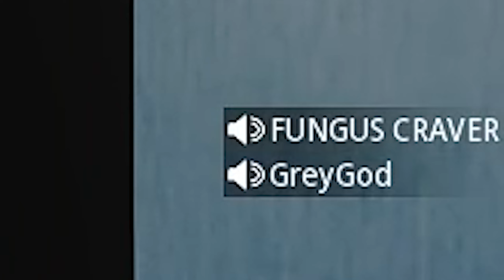watch me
were so funny n cool hehe